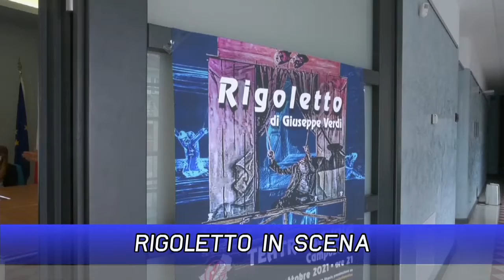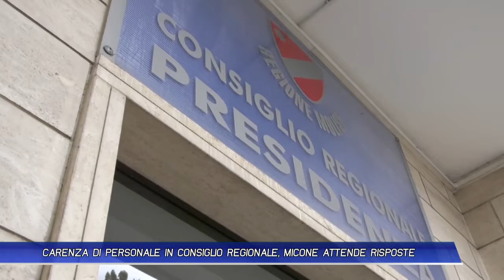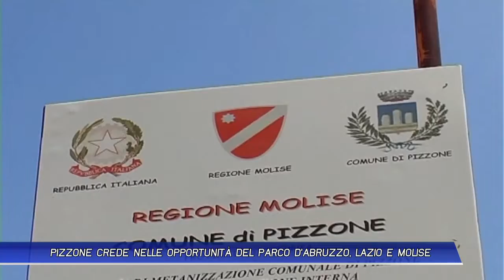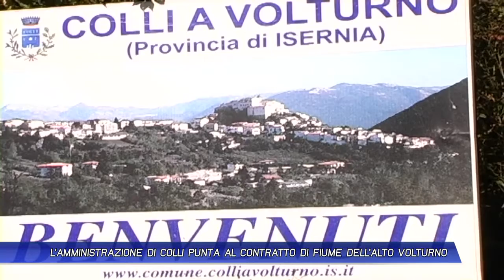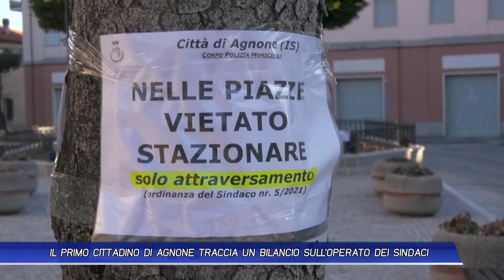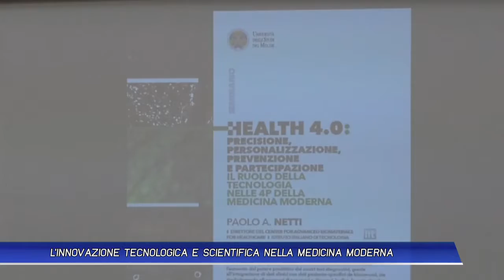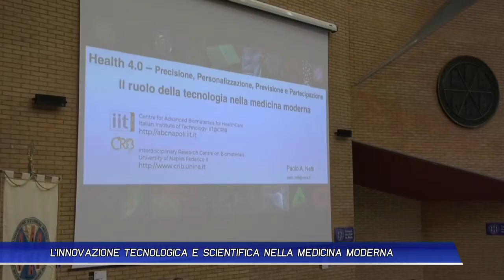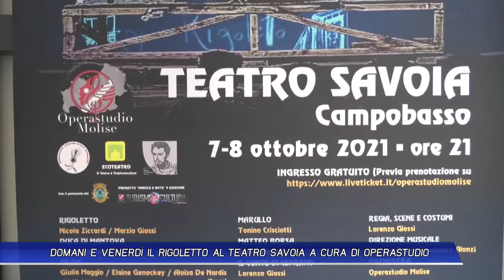TLT NEWS EDIZIONE ORE 19.30 DEL 06-10-21